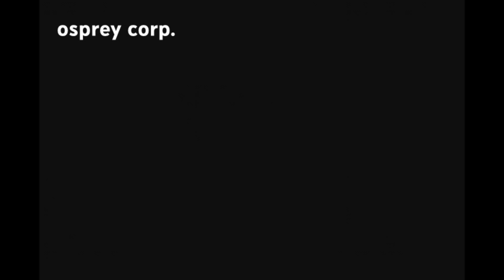MAIN ERA LIVE @ CUCKTOBER PT. 2